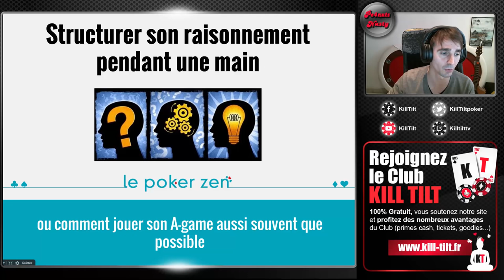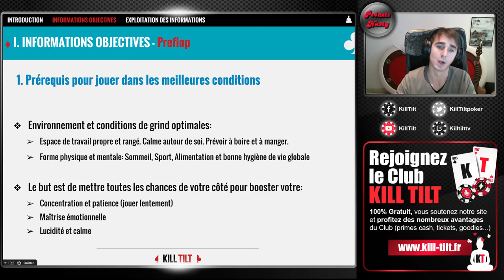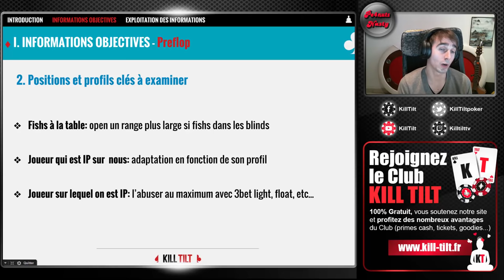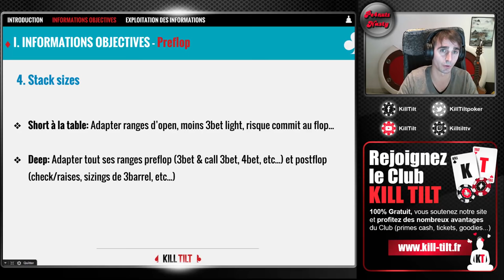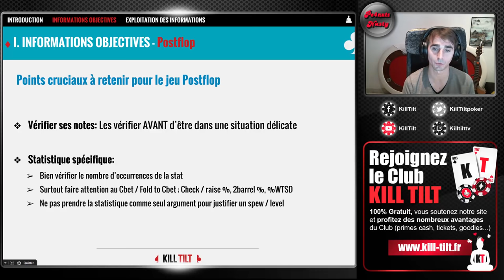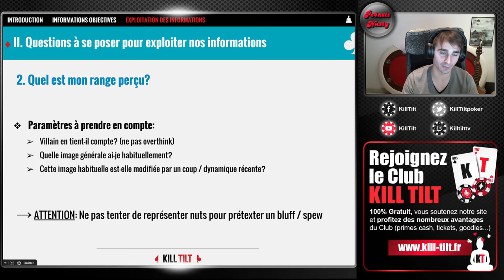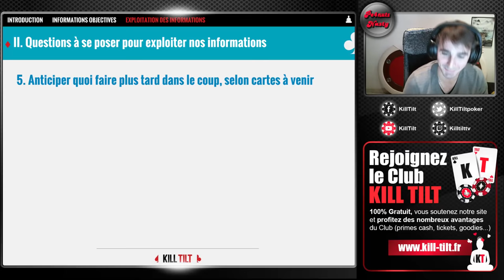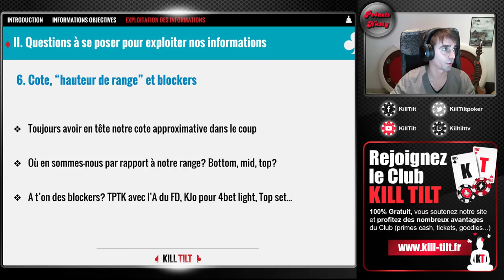LA MÉTHODE POUR PRENDRE LES BONNES DÉCISIONS AU POKER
KillTilt Poker Prendre de bonnes décisions au Poker, cela ne s'improvise pas! Il y a plusieurs éléments et informations à vérifier avant de savoir ce qu'il convient de faire aux tables!